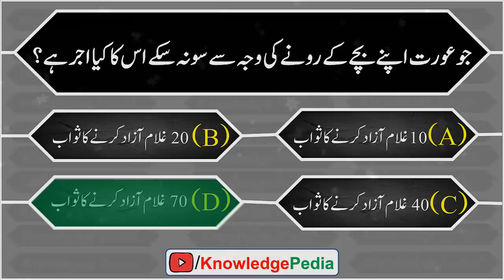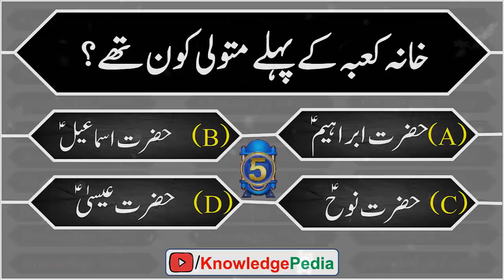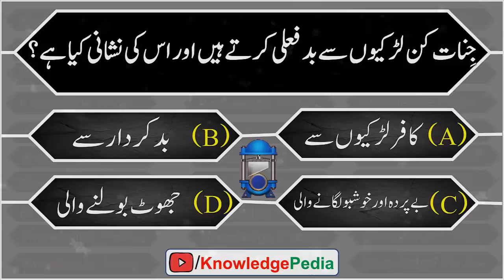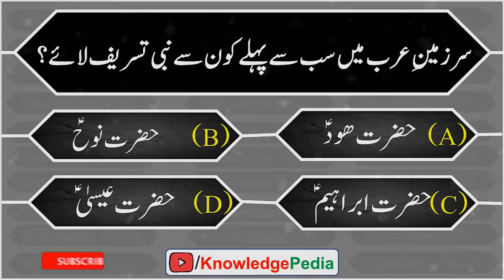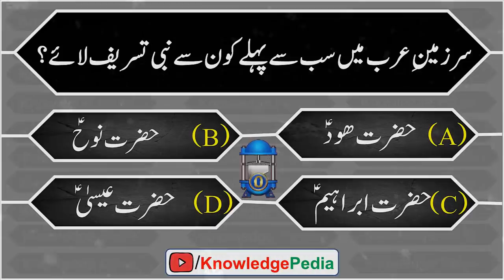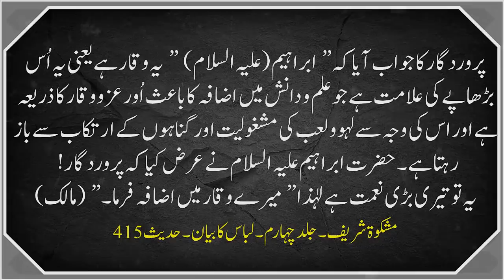Malumat E Deen Islamic Paheliyan || Riddles About Islam || Islamic Knowledge || Quiz#84